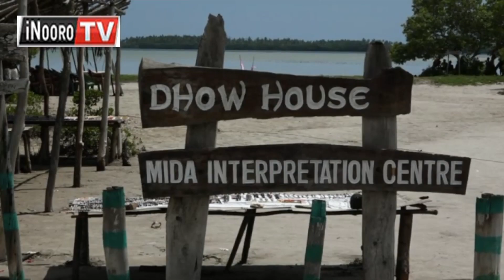Ategi a ciũngũyũ kuonio njĩra njega cia gũtega ũndũ ciũngũyũ ici citekũhuka, Watamu